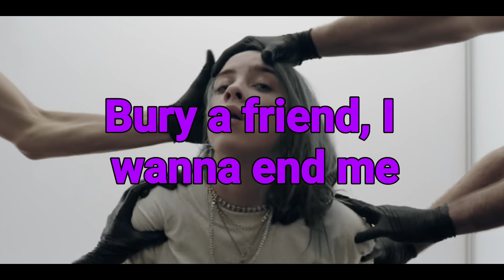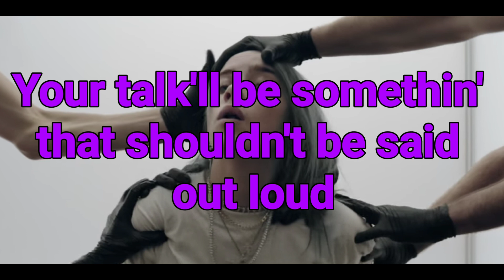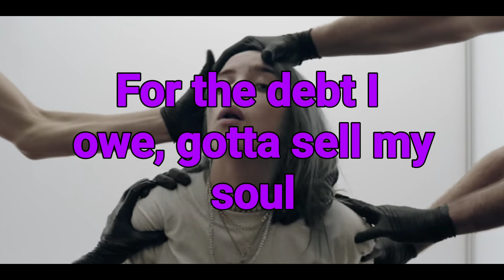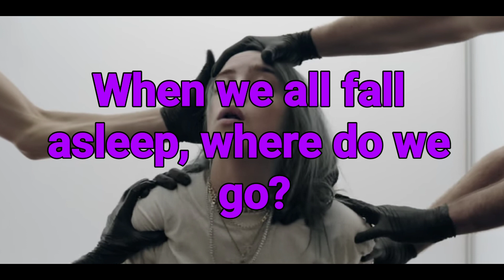Bury A Friend By Billie Eilish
Billie...

Why don't you run from me?
What are you wondering?
What do you know?
Why aren't you scared of me?
Why do you care for me?

Come here...

You're payin'?
Is the amount cleanin' you out
Am I satisfactory?
Today, I'm thinkin' about
The things that are deadly

Step on the glass, staple your tongue (Ahh)
Bury a friend, try to wake up (Ahh-ha)
Cannibal class, killin' the son (Ahh)

Listen...

Me to make you my art
And make you a star and get you connected?
I'll meet you in the park
I'll be calm and collected
But we knew right from the start
That you'd fall apart 'cause I'm too expensive
Your talk'll be somethin' that shouldn't be said out loud
Callin' security, keepin' my head held down
Bury the hatchet or bury your friend right now

Then my limbs all froze and my eyes won't close

Careful...

Step on the glass, staple your tongue (Ahh-ha)